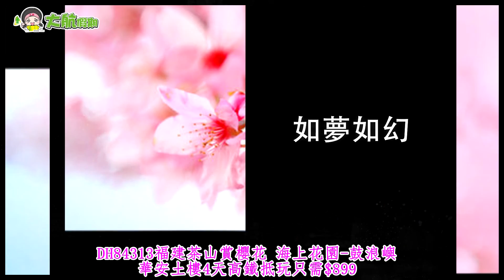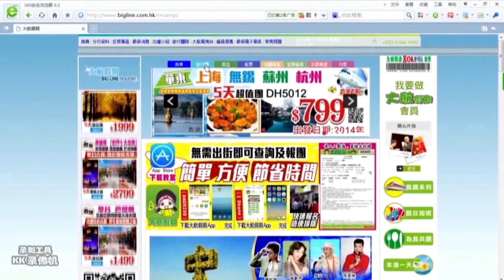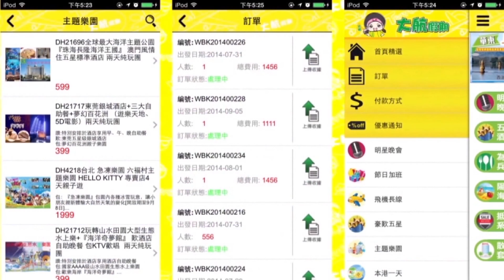福建、84313、永福樱花、华安土楼、鼓浪屿、四天高铁抵玩